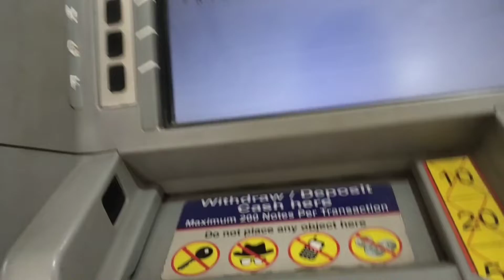atm ka pin bana ki nahi bana